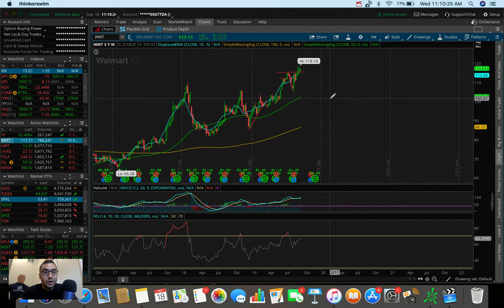🔴 FED RATE CUT | How This Will Affect The Stock Market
In this video I go over the Federal Reserve and how cutting interest rates affects the stock market both positively and negatively.  The Fed is expected to cut rates today by 25 basis points and provide more guidance on potential future rate cuts.

The last time the Fed cut rates the stock market sold off.  This was a perfect example of buy the rumor sell the news.  What the Fed does with interest rates over the next couple of months is going to be critical to the strength/weakness of the stock market.